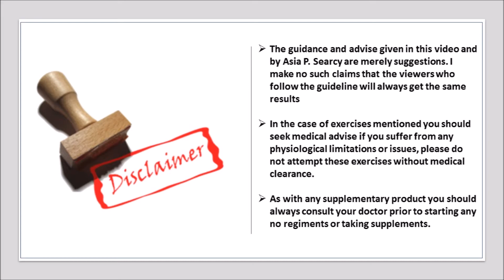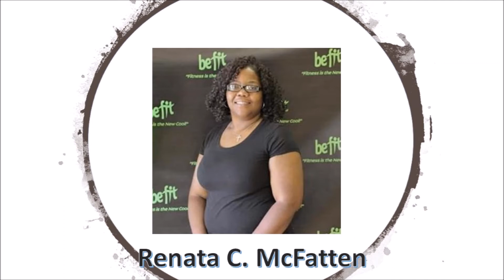Forrest Gump Workout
Hey you guys just as planned locked loaded and ready to go Wednesday Workout but who ever knew Forrest Gump would show up, be ahhh he did I love you guys and WE GONE SLIM DOWN HEY!

IG chroniclesofthecurvaceous

Facebook: Chronicles of The Curvaceous

29 pounds down and counting, but eventually I will be that size 12